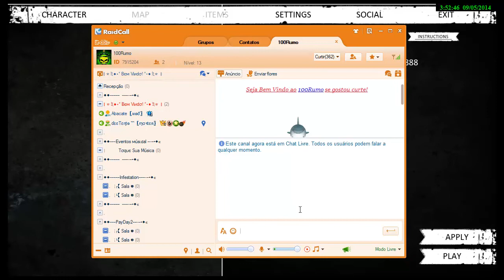Nether 100Rumo #2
Nao fui muito feliz com oque aconteceu cmg mas tamo ai pra tudo...

RaidCall: 7915204

Steam:

--Deetento

--ABACATE